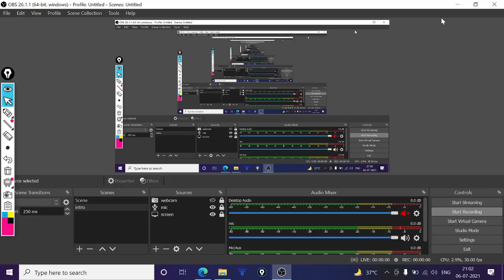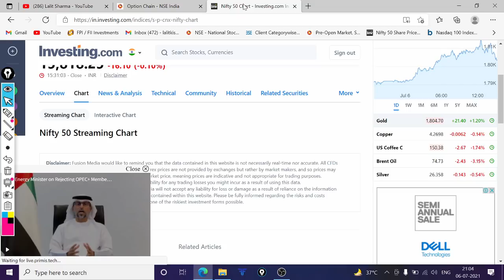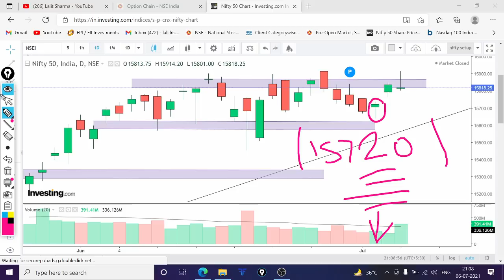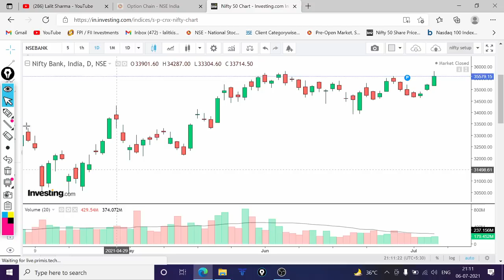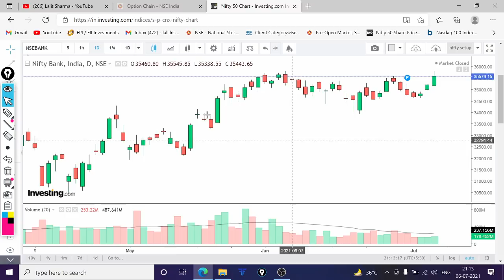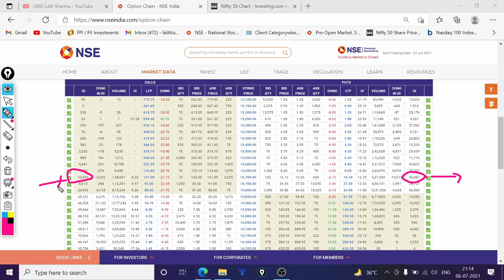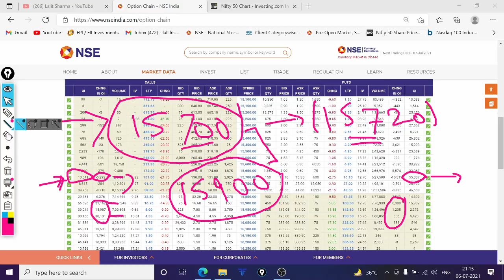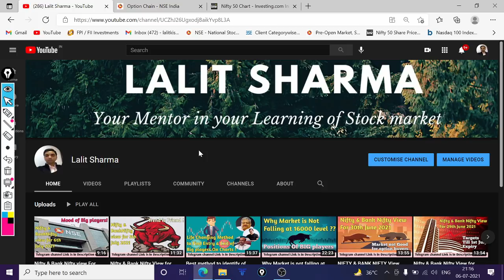Nifty & bank Nifty view for tomorrow 7th July 2021 || market has good support and strength